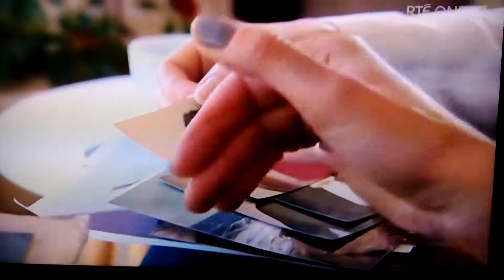Aran islands Maura Derrane best bits maura and sister Barbra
Inis Mor's Maura Derrane best bits mix Maura and sister Barbra Derrane proud Galway woman Maura Derrane